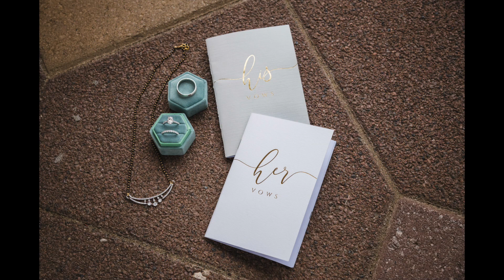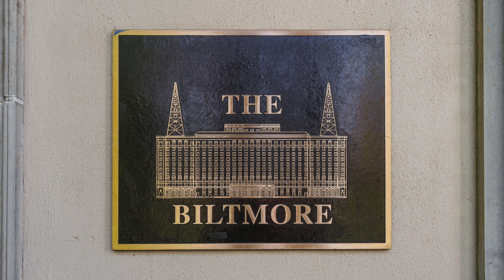Beautiful and Colorful Multicultural Wedding at Baps Mandir and Biltmore Ballrooms Atlanta, GA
Absolutely amazing multicultural wedding video slideshow with Kristy and Piyush at the Baps Mandir and Biltmore Ballrooms—Atlanta, Georgia by Viridian Images Photography